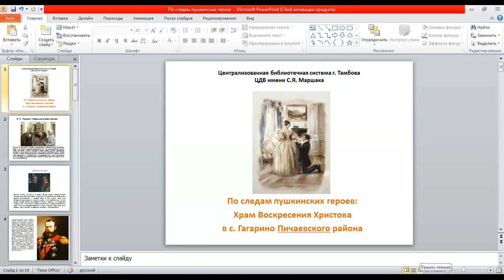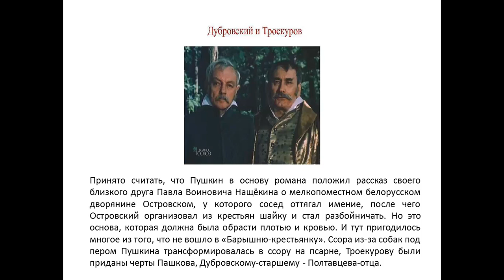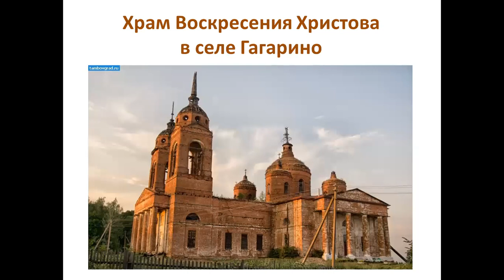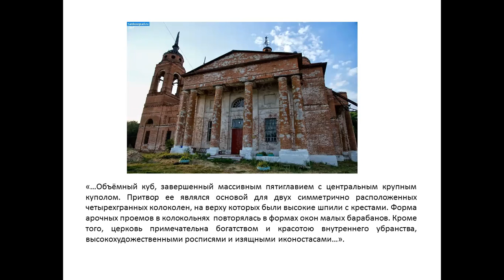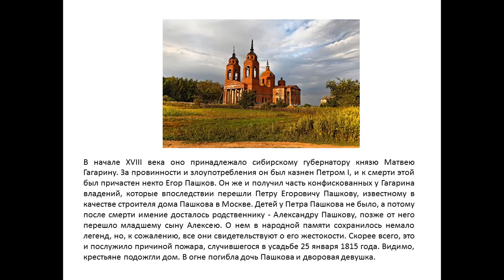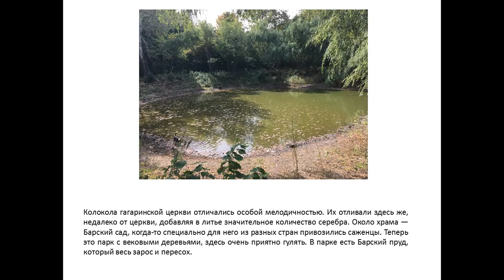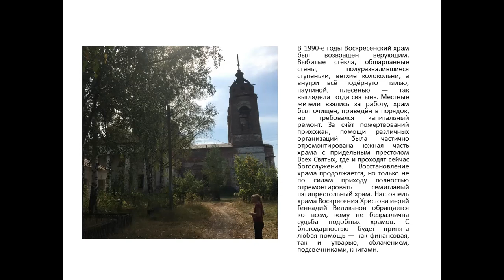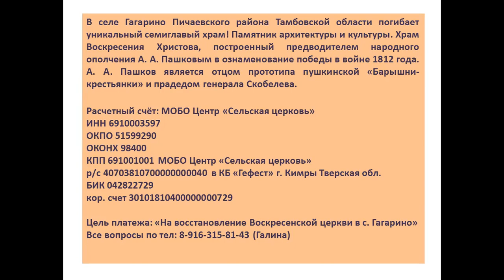Виртуальная экскурсия «По следам пушкинских героев»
В рамках реализации проекта «Что ни усадьба, то – судьба» ведущий библиотекарь М.И. Знобищева продолжает знакомить удалённых пользователей с историей и культурой Тамбовского края. Предметом разговора на сей раз стал храм Воскресения Христова в селе Большое Гагарино Пичаевского района. Он был построен на средства бригадного генерала, предводителя народного ополчения 1812 года А. А. Пашкова. Что осталось от бывшего имения Пашковых, какова сегодня судьба грандиозного и величественного гагаринского храма, рассказывают и показывают материалы экскурсии.